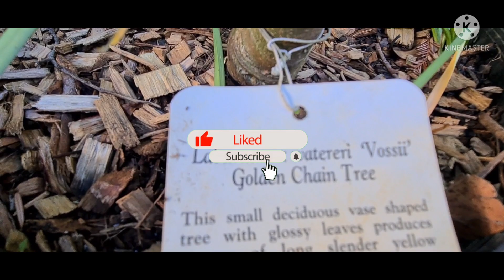ดอก labunum กลิ่นหอม อ่อนๆละมุนละมัย ลักษณะคล้ายๆกะดอกคูณที่เมืองไทยครับ.